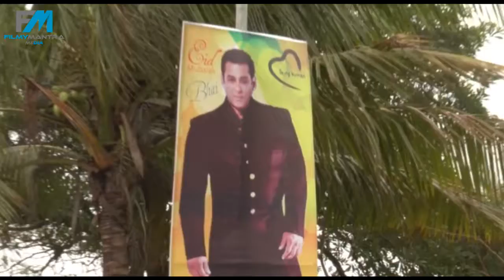Crazy Fans gathered to Wish Salman EID Mubarak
Salman Khan's Crazy Fans gathered at Galaxy Apartment For EID Mubarak